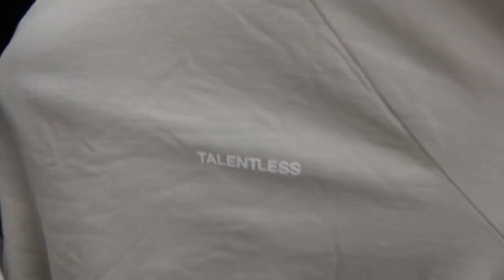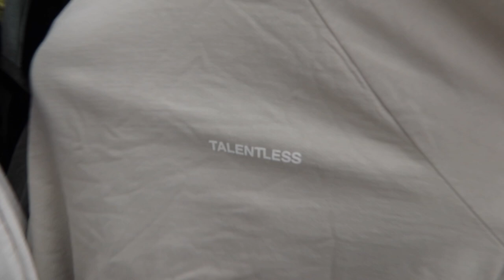HALF OF HALF NAME BRAND CLOTHING SHOPPING & HAUL| talentless, wildfox, boutique so many things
Come with my mom and I to our favorite outlet store- Half of Half! It is just basically a massive tjmaxx. I always something amazing!! This location is in Overland Park suuuper close to the mall! We love going there. Hope you enjoyed!

⭑ GRAPHICS: canva